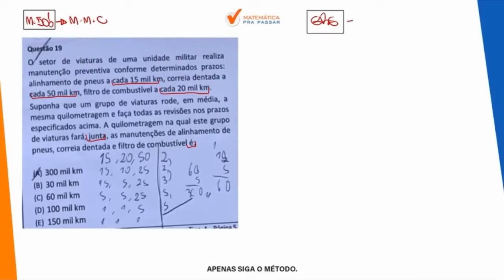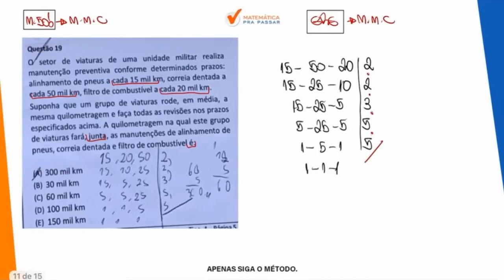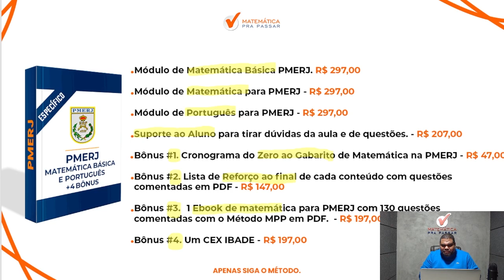Matemática para PMERJ | MMC em apenas 4 minutos